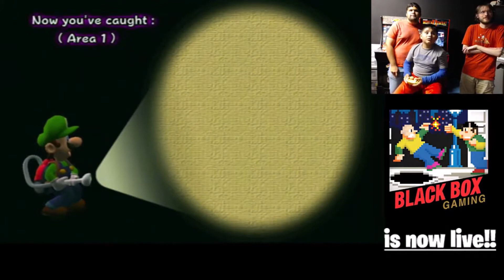Luigi's Mansion - Live Gaming Tournament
About Section:
What's up everyone who is watching this right now, the date October 12th, 2019 took place and I was competing against others based on the title, at Black Box Gaming. This live video has been uploaded here on this channel to show the participating players who have joined this tournament. If you would like to know who prevailed as the 1st place victor in this gaming competition, then skip to a specific part of the video or watch it from beginning to end.

Please Remember To:
Become a new subscriber because every subscription helps me grow as a video creator.

Click the 👍 button if you enjoyed watching this.

Enable the 🔔 icon so you never miss any new uploads I post in the future.

Leave a comment regarding any positive feedback or idea suggestions you may have.

Share this with anyone so they can watch it and more of my awesome gaming content.